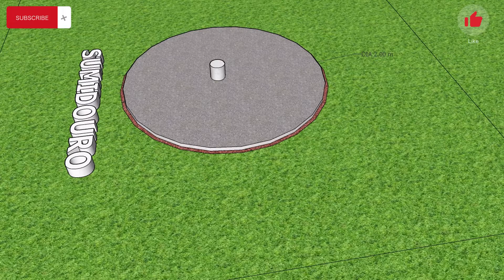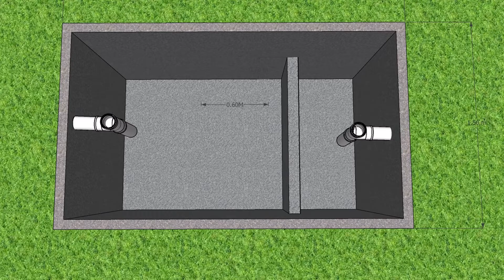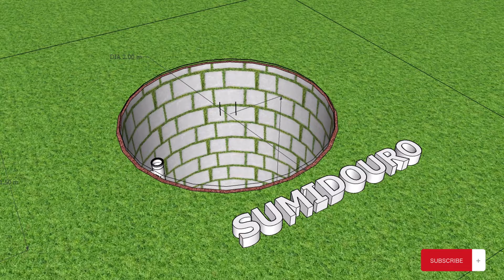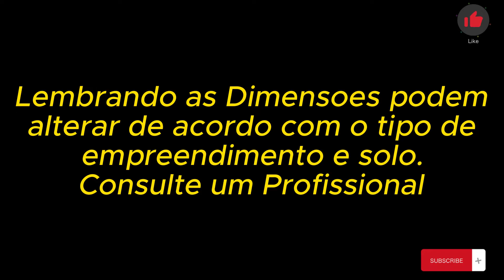Como Fazer FOSSA SÉPTICA e SUMIDOURO I RESIDENCIAL I Execuçao I Detalhes PASSO a PASSO e TAMANHO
✅Curso Básico de Mecânica dos Solos
✅ Estruturas Metálicas: Manual Prático Para Projetos, Dimensionamento e Laudos Técnicos
✅Concreto Armado eu te Amo Volume 1
✅Concreto Armado eu te Amo Volume 2
✅Resistência dos Materiais
✅Exercícios de Fundações

Aprenda a fazer fossa septica e sumidouro para residencia de 4-6 pessoas, passo a passo da execuçao e dimensoes.